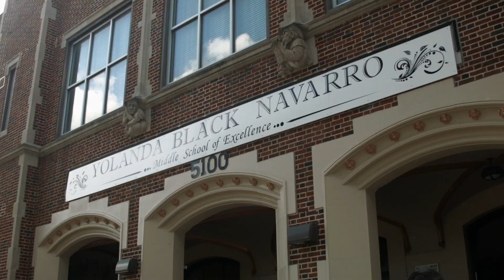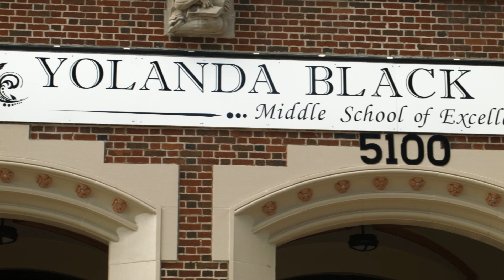Navarro Middle School of Excellence celebrates renaming, honors namesake